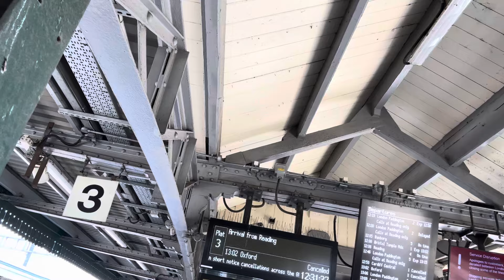When milk float trains run this badly every day no one notices when there’s a strike!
Milk float cars re slow and crap. Milk float trains are quicker as they are plugged into the mains. But they rely on a rail network that is such a shambles that there are delays and cancellations every single day of the week. So what’s the point in striking if no one notices!